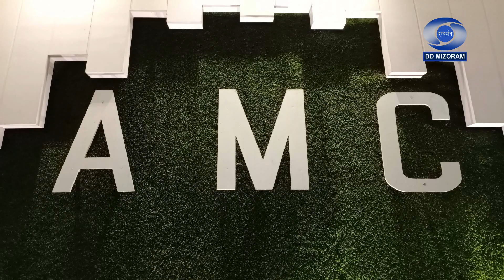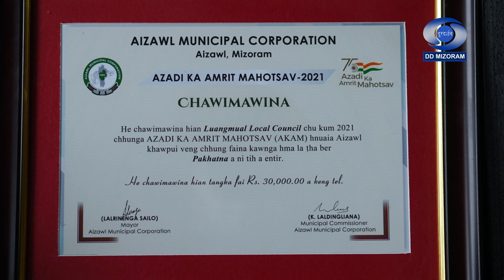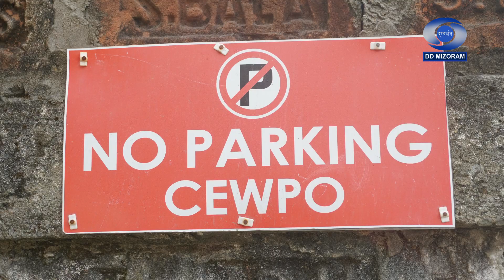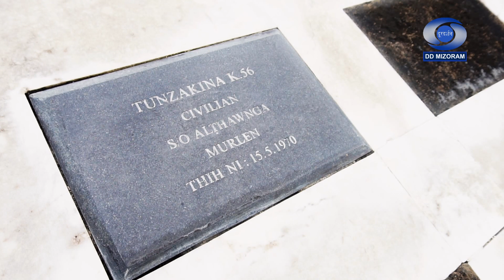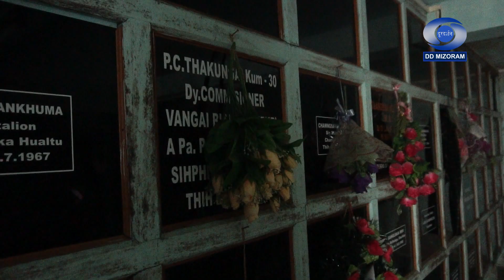FAINA LAMTLUANG - LUANGMUAL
AMC in kum 2021 a Aizawl a veng fai bera a thlan Luangmual hi an khawtlang an tangrualin faina atan an phur a, vantlang kawngpui phiah fai te an intihhmuh. Martar thlanmual awmna vengah hian In nalh tak tak a awm a, kawng sirah pangpar mawi tak tak hmuh tur te a awm, veng fai veng nuam Luangmual